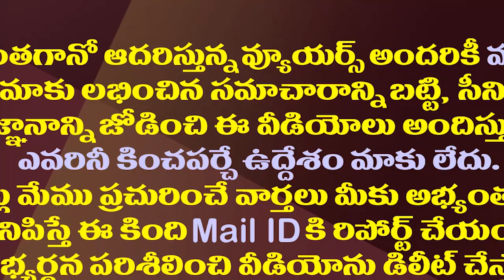ఏబీ వెంకటేశ్వరరావుకు సుప్రీంకోర్టులో చుక్కెదురు| Supreme Court Gives Shock to AB Venkateswara Rao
Supreme Court on Thursday Cancels the AP High Court Order over Senior IPS Officer AB Venkateswara Rao Suspension. The Suspension orders issued by the Government of Andhra Pradesh Headed by YS Jagan Mohan Reddy.